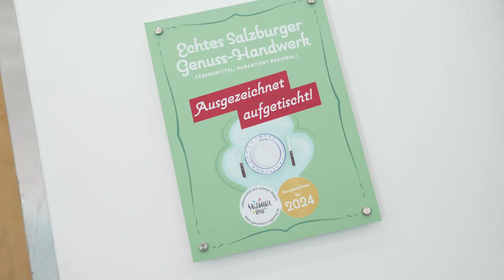Kantine der Salzburg AG🥗🥐🌯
10 Personen arbeiten tagtäglich an der kulinarischen Versorgung der Mitarbeiterinnen und Mitarbeiter des GreenTech Unternehmen Salzburg AG. Die Kantine in der Bayerhamerstraße bereitet täglich bis zu 700 Mittagessen zu und achtet dabei bewusst auf Nachhaltigkeit, Regionalität und Herkunft.

00:00 Einleitung
00:16 tägliche Aufgaben
00:58 Team
01:04 Lehre
01:34 Abwechslungsreich
01:55 Nachhaltigkeit
02:32 Abschluss